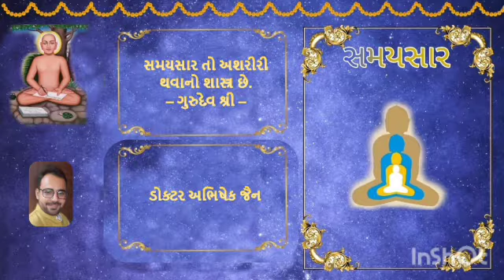No 175 21/03/2022 Samaysaarji Gatha 60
૧) સંયોગી ભાવો માં અસંયોગી સ્વભાવરૂપી અસાધારણ ભાવ જોવાવાળો કયો નય છે?
૨) કયા અપેક્ષા થી વ્યવહારને કથન્ચિત્ત સત્યાર્થ કહી શકાય છે?
૩) સાચો આત્માર્થી કોણ છે?
૪) 'આત્મા' ના આધારે કોણ અસંયમ, કોણ અરૂચિ અને કોણ આત્મનંદનું પાન કરે છે?
૫) આત્મકલ્યાણ કરતા પણ કઠિન શું હોવાનું પંડિતજી કહે છે?
૬) ન બતાવાના ભાવરૂપ પ્રમાદ અને બતાવા પર સમજી જ જવાનો આગ્રહ, બન્નેને ત્યાગવા જેવા છે - તેવું કહેતા પંડિતજી શું સમજાવે છે?
૭) વ્યવહાર અને નિશ્ચયનું કથન શેના માટે છે?
૮) સમય પેહલા વ્યવહારના નિષેધ થી પરમાર્થનો નિષેધ થવા સંબંધી પંડિતજી શું સમજાવે છે?